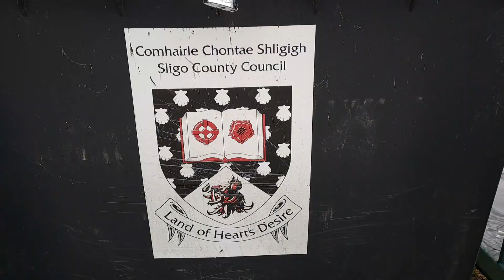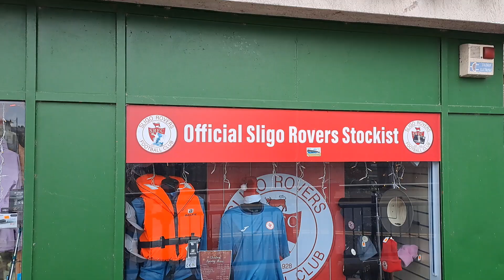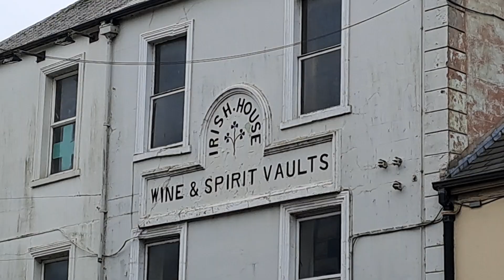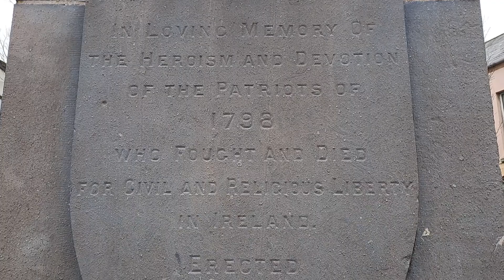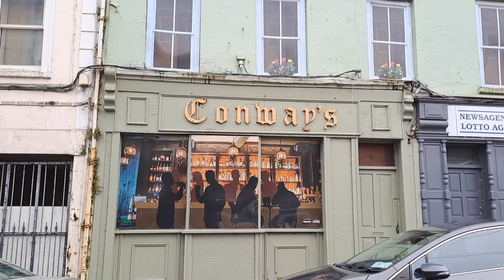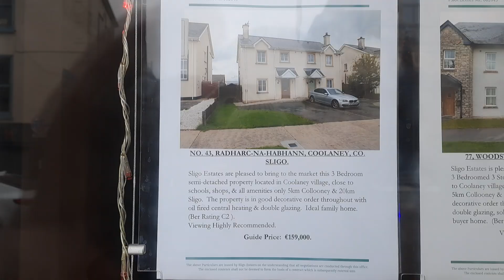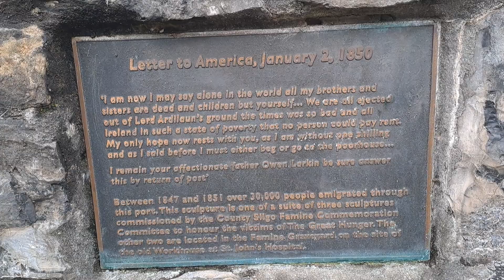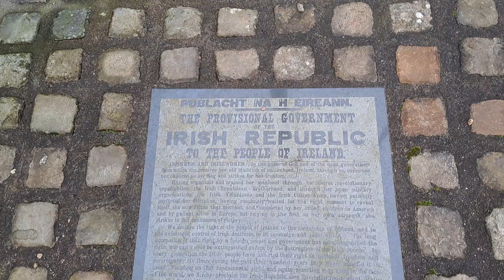Sligo. Ireland. Seaside town.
Today we will be visiting Sligo town. Situated on the west coast of Ireland. We discover architecture and the general atmosphere in town. The video was filmed on the second day of X-mass so therefore streets are quite quiet.